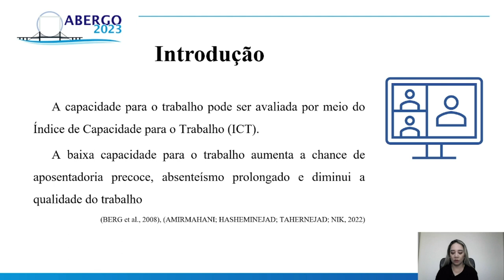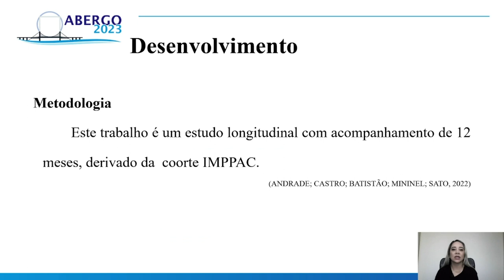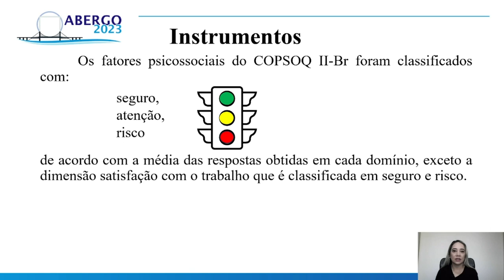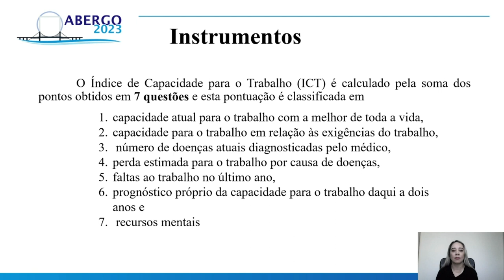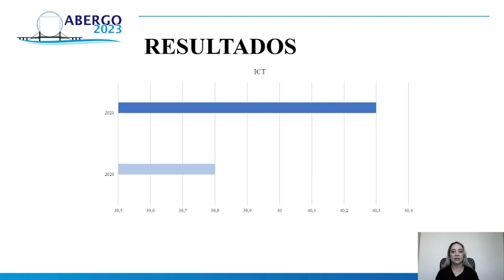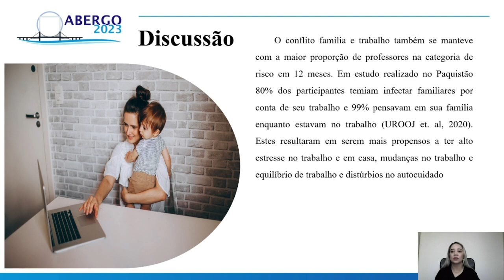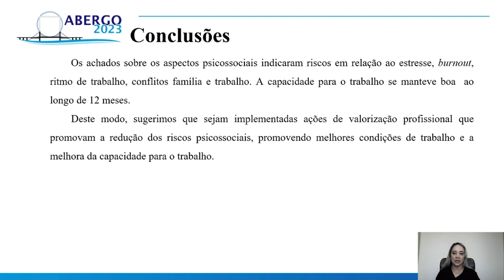Aspectos psicossociais e a capacidade para o trabalho em professores universitários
Aspectos psicossociais e a capacidade para o trabalho em professores universitários ao longo de um ano